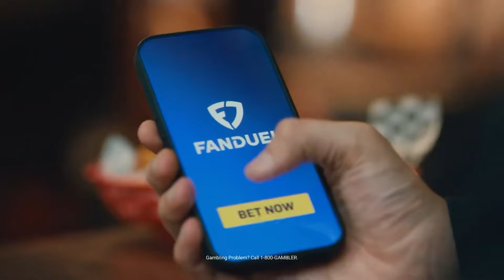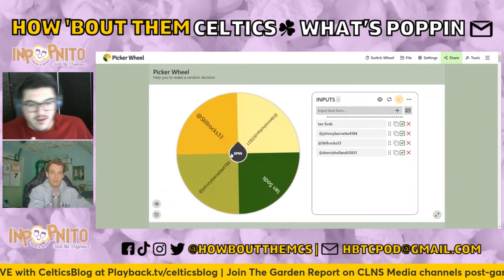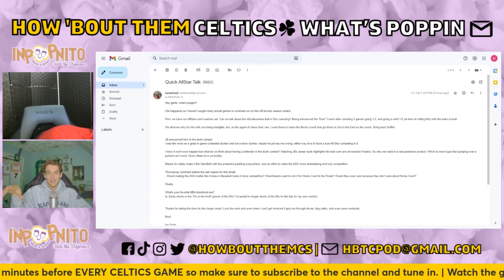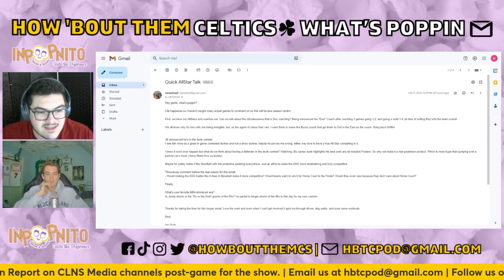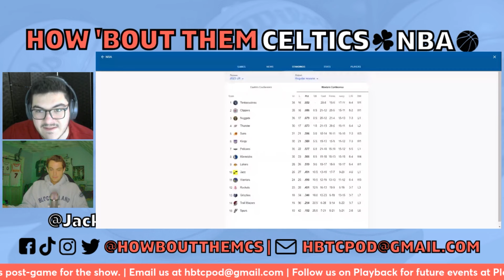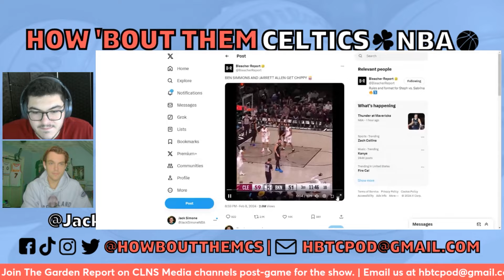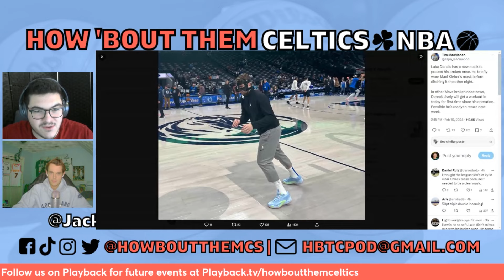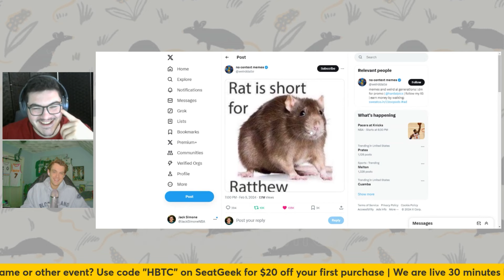Celtics Want to Play in More Close Games and Brad Stevens vs. Daryl Morey: Who Knows More Ball?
Sam and Jack are back with another Boston Celtics podcast. In this one, they talk about Joe Mazzulla wanting the Celtics to play in more close games, Brad Stevens and Daryl Morey's different thoughts on Jaden Springer, and Jaylen Brown's plans to use Jayson Tatum in the Dunk Contest. Plus, they talk about Spencer Dinwiddie, Grant Williams, and Luka Doncic. Let us know your thoughts, and as always, thanks for listening to How 'Bout Them Celtics!

0:00 Intro
1:50 Xavier Tillman + Jaden Springer thoughts
11:16 Daryl Morey vs. Brad Stevens
15:11 JB using JT in Dunk Contest
18:00 Brad Stevens' mindset + Joe Mazzulla want close games
30:49 Luke Kornet commenters are losers
38:16 Email check-in
53:11 NBA standings check-in
01:02:22 NBA trade deadline recap
01:09:40 Potential Pittsburgh expansion?
01:18:21 Spencer Dinwiddie signs with Lakers
01:21:55 Other NBA signings
01:23:03 Grant Williams cooked by Mavericks
01:25:07 Luka Doncic’s mask is dope
01:26:22 The Rat List
01:42:16 Outro